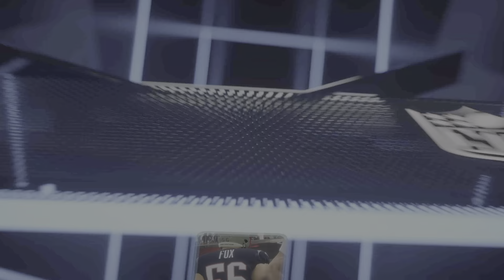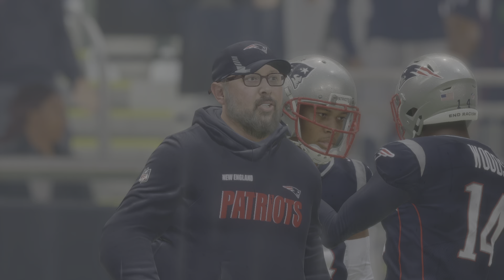W11. Jets at Patriots